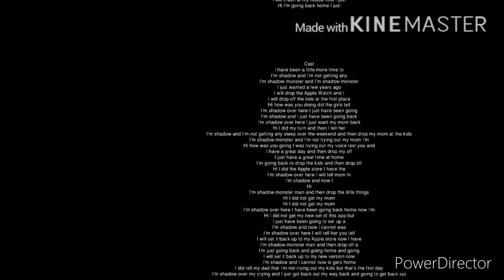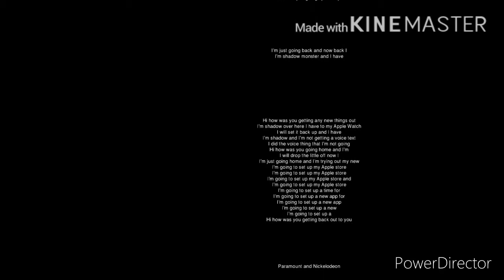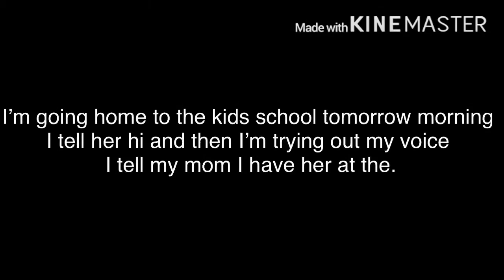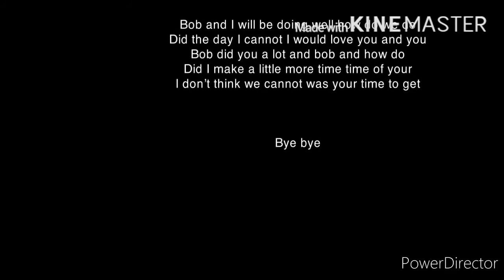All grown up